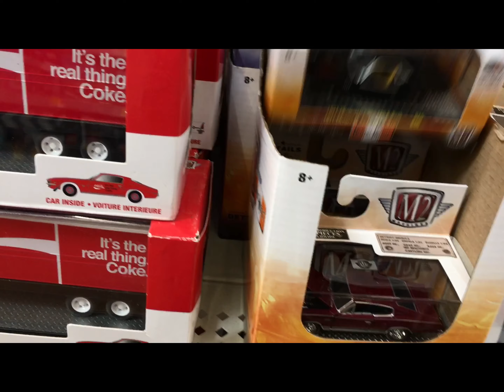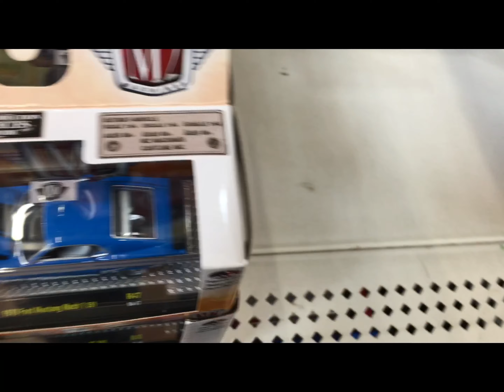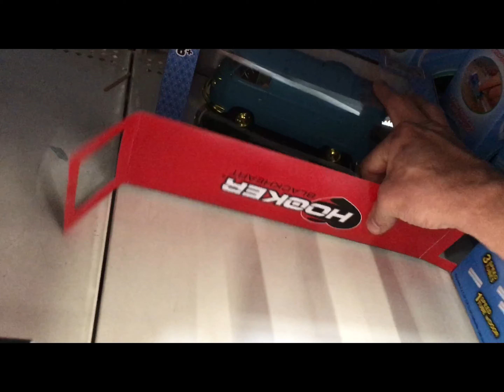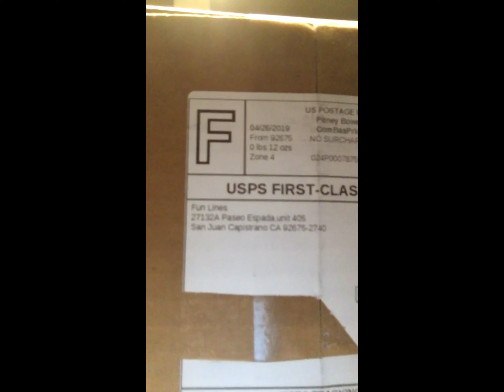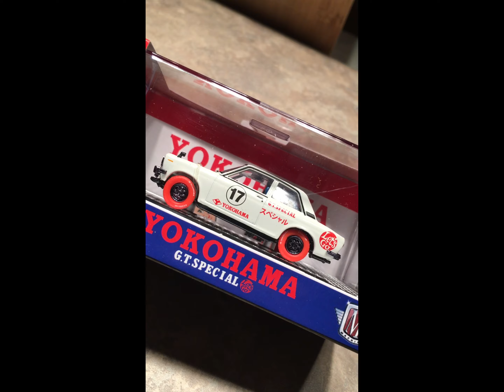M2 Chase 1960 VW Van Delivery M2 Machines Auto-Club 1970 Datsun 510 (Set to1080p)